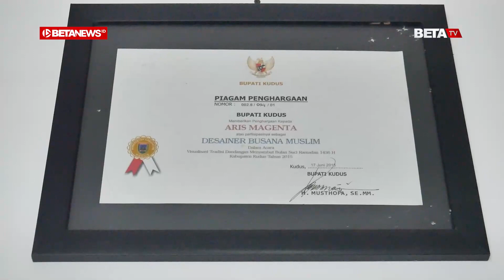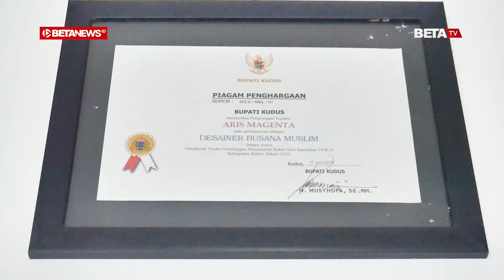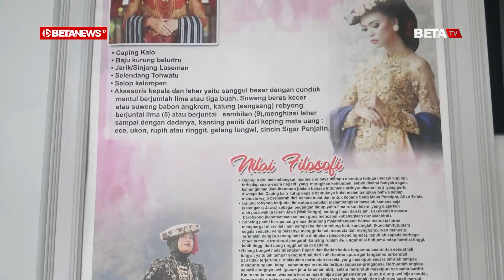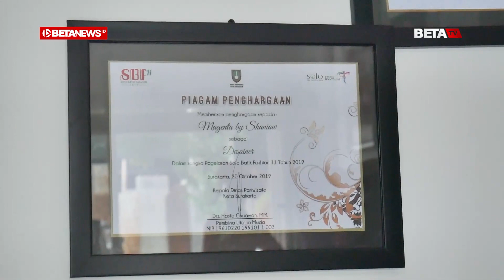Baju Adat Kudus Jadi Lebih Keren dengan Modifikasi dari Yuni Astuti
BETANEWS.ID, KUDUS - Aris Yuni Astuti , salah satu pegiat fashion Kudus aktif mengkampanyekan baju adat Kudus. Pemilik Magenta Wedding Galery di Jalan Mayor Basuno, Ploso, Kecamatan Jati, Kabupaten Kudus ini juga mengkreasikan bajut adat tersebut sehingga lebih menarik.

Aris dengan ide kreatifnya mengkreasikan baju adat Kudus dengan mengganti baju kurung beludru dengan kebaya. Selain itu, ia masih menggunakan hiasan lainnya, seperti selendang toh watu, kalung, caping kalo dan kain batik.